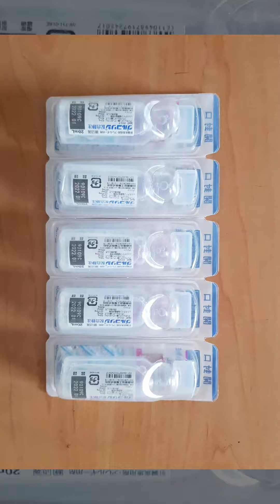Japan Platinum Skin Whitening Injection Full Set of 10 Sessions